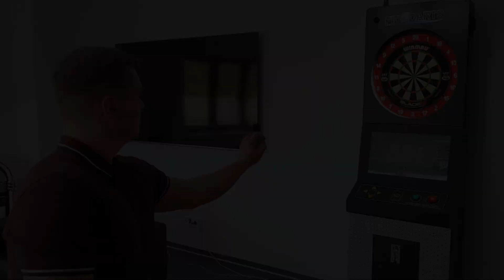Krzysztof Ratajski The Polish Eagle Dartset - Review [That's Dart #20]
Da sind wir wieder! Nach einer etwas längeren Pause stellt euch Timo heute das Dartset von Krzysztof Ratajski vor und vergleicht die Steeldart- mit der Softdart-Variante. Wie uns die Darts des polischen Profi-Darters gefallen, erfahrt ihr im Video!

Was haltet ihr von den Darts und dem Video?